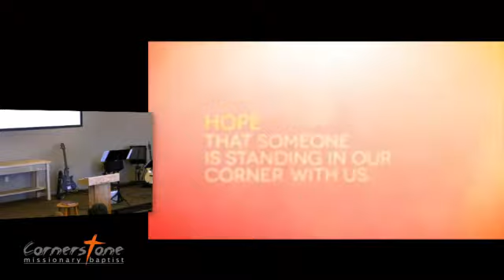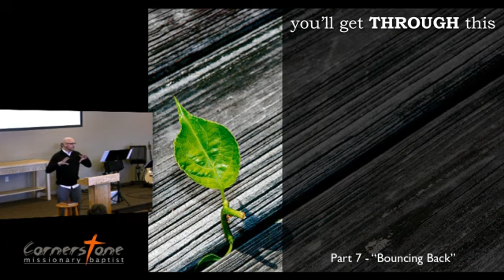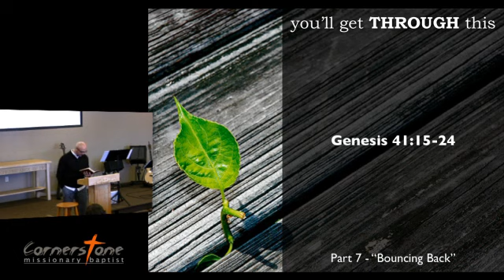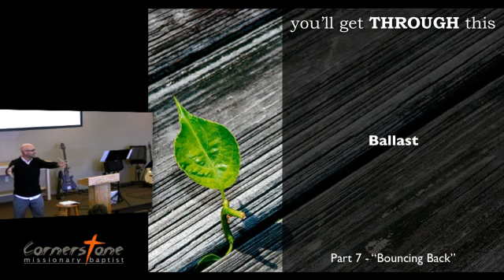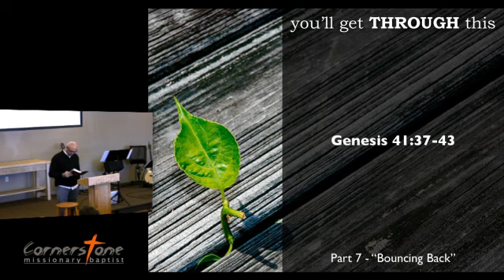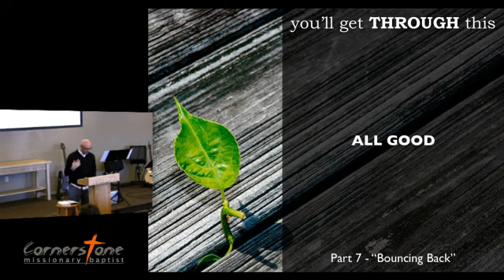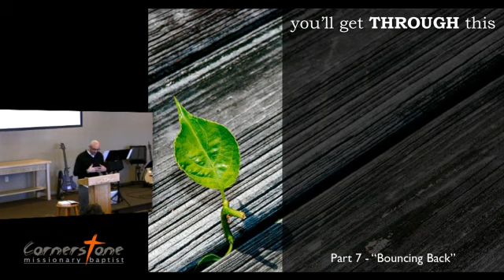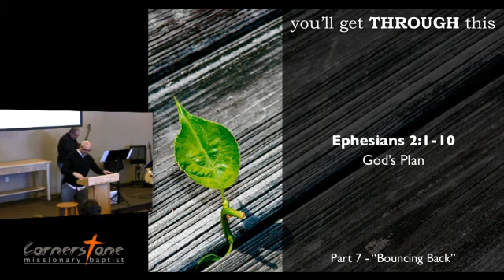Cornerstone MBC - Services